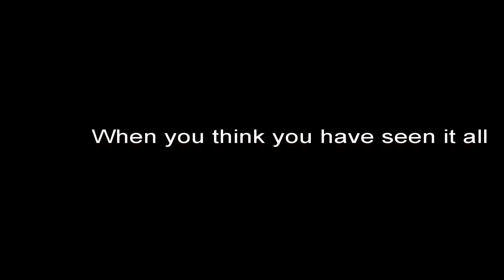2021 basswood boat on a trailer at portage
LARRY AND KIRK PIPESTONE